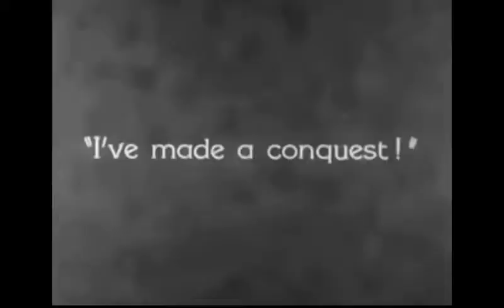Charlie Chaplin - Koralira (Miroir)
Music Koralira
Questo montaggio fatto è solo a scopo divulgativo. Le immagini sono state prese dalla rete, mentre la musica è di proprietà di Francesco Speziale e Domenica Rita Buda in arte Koralira. Il brano si chiama Miroir ed è regolarmente depositato alla siae.